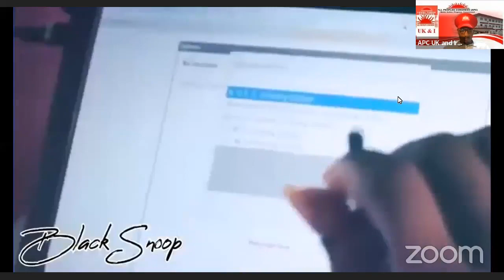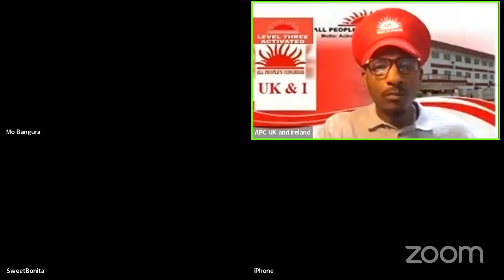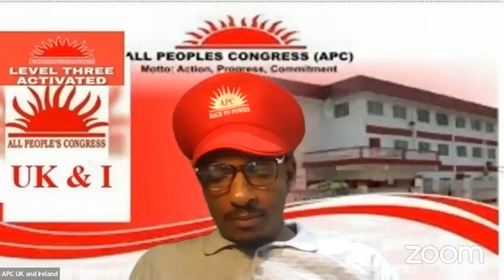Another Mudslide! What went wrong?